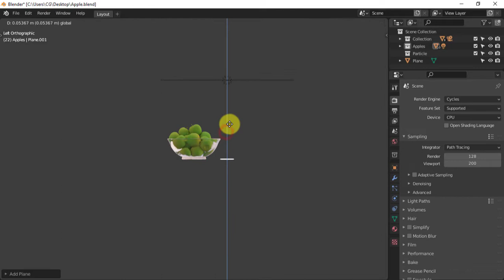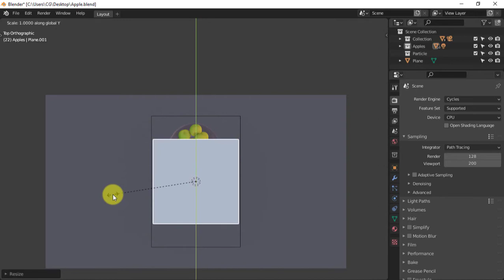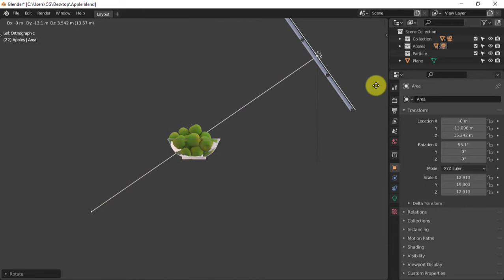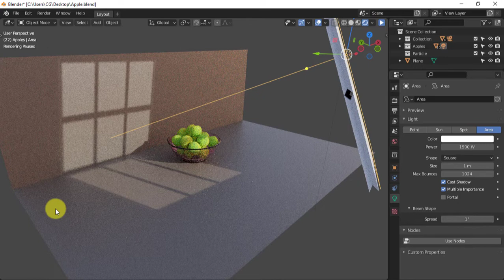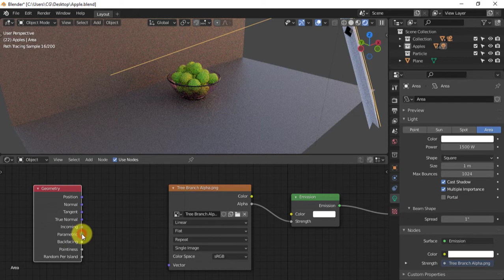Using a light to project an image like a projector in Blender 3.0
Is there a way to make a light projection?
In this video you will learn how to projecting Image Through Light in Blender 3.0.
I was thinking about making a projector kind-of-style. And I don’t mean the 3D term of projecting a texture on geometry through materials or shaders. I mean like an actual projector, like seeing the rays of light changing color and moving with the projected image/video.